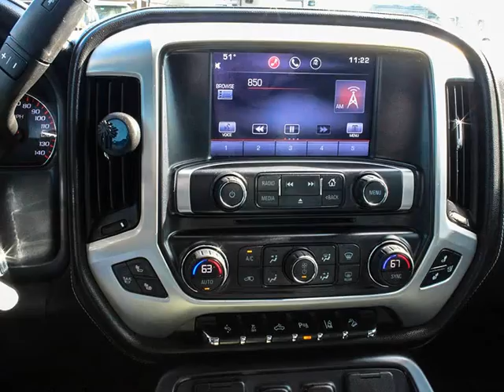2015 GMC SIERRA 1500 TK15743 PICKUP TRUCK - Transwest Truck Trailer RV (Stock #: 5U160241)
7550 E I-25 Frontage Road
Frederick, CO 80516

Year: 2015
Condition Used
Mileage 24,960
Horsepower 420
Fuel Capacity 26
Engine Make GM
Engine Model 6.2L
GVWR 7,200
Wheel Type Aluminum
Seat Material Leather

FINANCING
Retail vehicle financing (RV, Horse Trailer, etc) available here.

​An integral part of the Transwest family is our leasing company, Trans Lease. We are proud of our professional staff skilled in creating custom leasing solutions to meet your equipment financing needs. With nationwide coverage, Trans Lease will work with you to find the perfect financing solution.

Over the past 20 years, our commitment to the industry has moved us into the top 100 largest lease companies in the United States as well as a listing in the top 25 privately owned lease companies in the United States. This experience and volume has given us the edge to become one of the fastest growing companies in the industry, serving customers in all 50 states.

At Trans Lease, our vision is to provide our customers with the means to expand with the needs of their business and find leasing solutions, which fit into any budget. We are committed to giving our customers competitive rates and the best terms possible on every equipment lease.